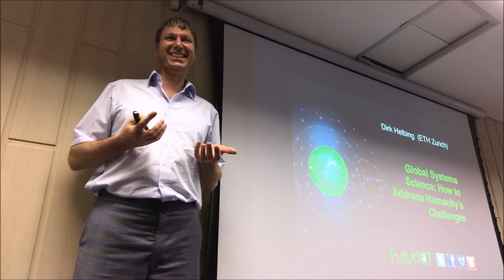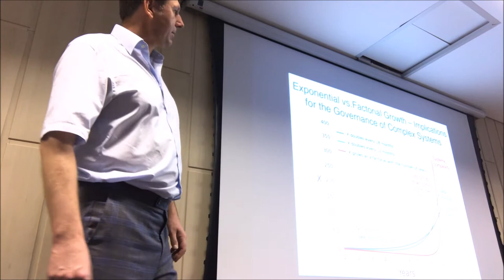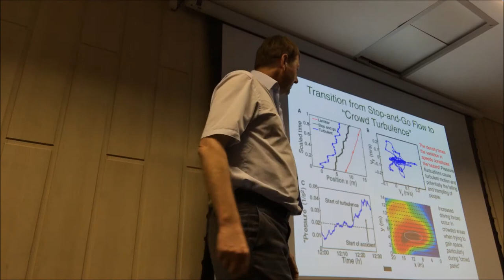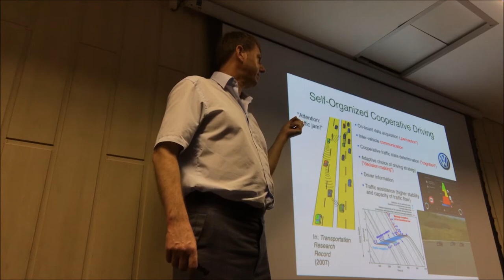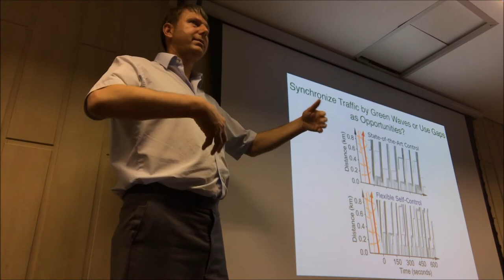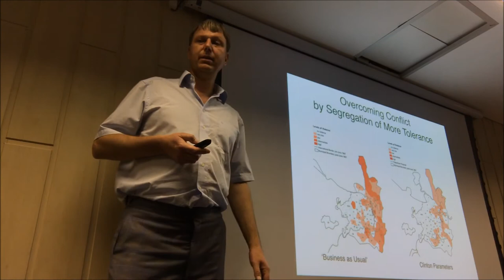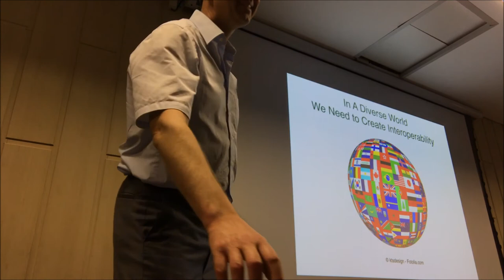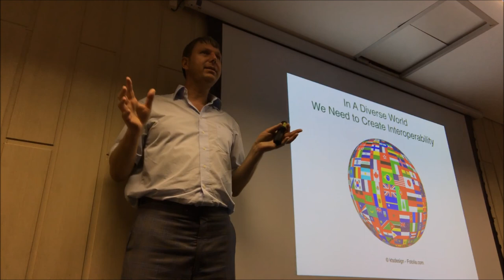Global Systems Science: How to Address Humanity's Challenges